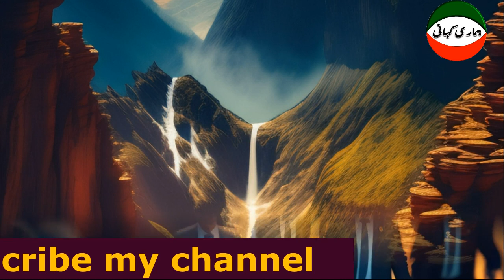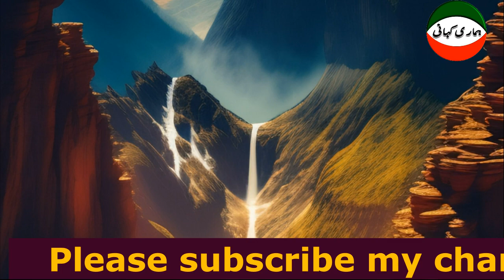A year of fascism and brutality || Urdu story.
"Marked by the dark shadow of extremism, the year unfolded as a chilling chapter of fascism and brutality. Society witnessed the erosion of democratic values, as oppressive regimes tightened their grip, suppressing dissent and persecuting minority groups. The relentless march of authoritarian ideologies led to widespread human rights violations and a climate of fear. In the face of this somber backdrop, calls for unity and resilience emerged as beacons of hope, inspiring a collective stand against the forces of oppression." A year of fascism and brutality || Urdu story.
Also, Hamari Kahani89 gives talented writers and filmmakers a place to show off their creativity. Hamari Kahani89 is the ideal location for an unforgettable storytelling experience, whether you're looking for emotional depth, excitement, or just a break from reality.
Voice and Modifying: Sher Azam
Presenting: Events Stories
hamari kahani89